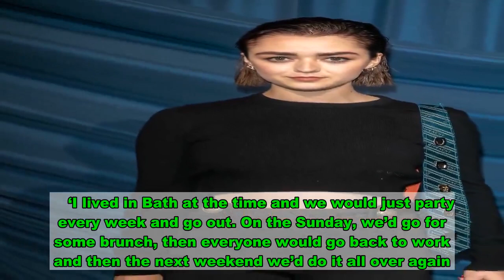Game of Thrones’ Maisie Williams opens up on coming of age moment: ‘I finally felt like I belonged’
Maisie Williams opened up about the moment she felt she ‘really belonged’ with people.   The 23-year-old became a household name early in her teens, thanks to her epic stint as Arya Stark in Game of Thrones.   But, despite the huge part, the actress revealed it took her a while to feel ‘normal’ with those her own age.   Lifting the lift on the moment she felt like she ‘belonged’, she recalled times she would ‘party every week’.   ‘So I moved out when I was really young and I was quite alone, but then by the time I turned 18, 19, everyone else had moved out and gone to uni,’ she said in a candid interview. ‘I got this group of friends who are still my friends now, and we would just go out all the time.    ‘I lived in Bath at the time and we would just party every week and go out. On the Sunday, we’d go for some brunch, then everyone would go back to work and then the next weekend we’d do it all over again.   ‘It was the perfect summer and that was a time when finally, I felt I was doing something that other people were doing my age and I felt normal for the first time.    ‘I fitted somewhere and I guess, that was just a really amazing moment for me because I just, as we said, I’d always felt like I was outside looking in,’ she added to Glamour. ‘For the first time I was like, “Oh, I belong with these people,” and I felt like a normal person – I felt just like I was thriving, and it was excellent.’   Maisie kicked off her career at a very young age, starring in the fantasy series when she was just a teenager.   Following the end of the fantasy series, she has left the drama side behind and moved her way into comedy, starring in new Sky series, Two Weeks To Live.   Chatting about the new role, she explained she has finally ‘shaken off’ the responsibility which came with such a beloved show.   ‘Yeah, I really have. I got so much joy out of the final season, and from the show in general,’ she told Radio Times. ‘I was really keen to make the most of every second of the final year, because I didn’t want to regret anything, or feel like I’d missed out on anything.    ‘For that reason, when we finished, I was really ready to say goodbye.    ‘By the end I was just happy that it was done.’    ‘Playing an iconic character is such a pleasure,’ she added. ‘But it also comes with a real fear of never being able to play anything else ever again.’  If you’ve got a celebrity story, video or pictures get in touch with the Metro.co.uk entertainment team by emailing us  , calling 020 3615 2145 or by visiting our Submit Stuff page – we’d love to hear from you.